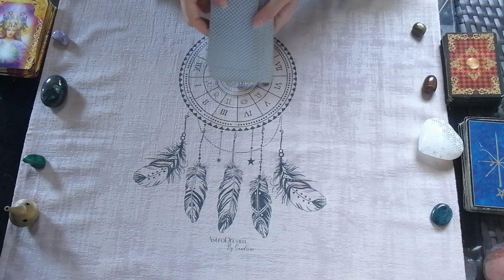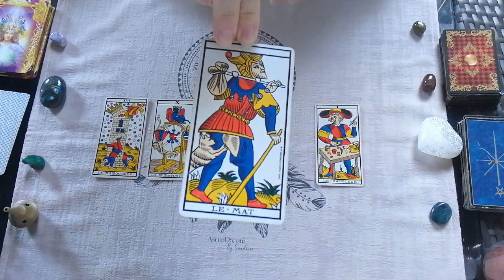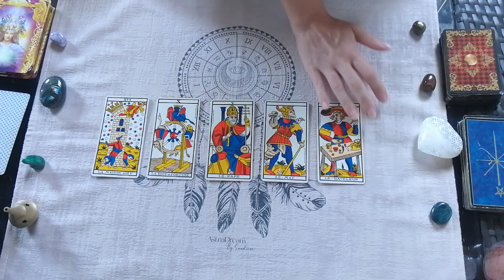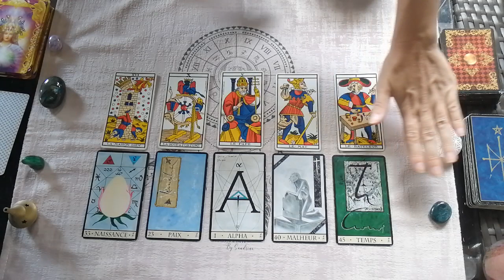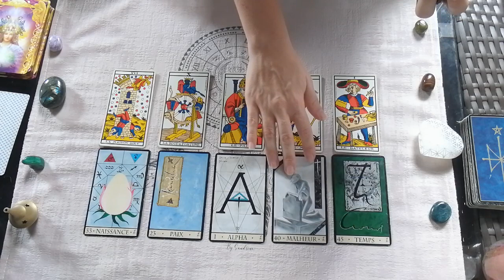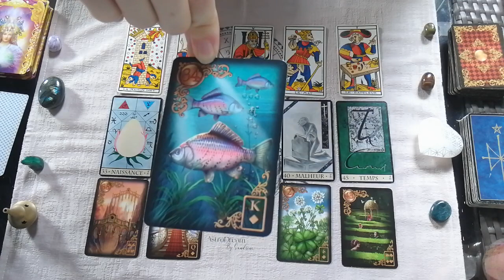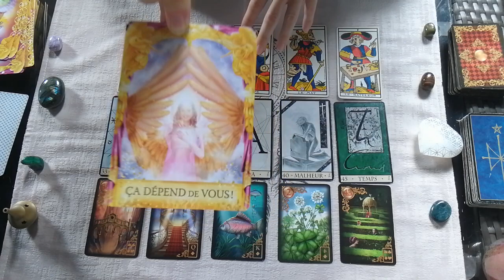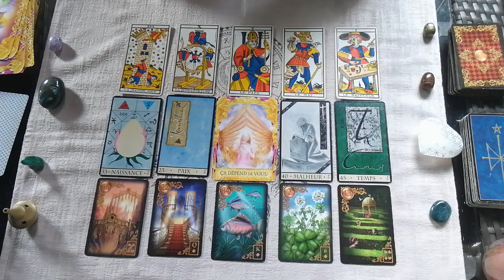♍VIERGE - Guidance sentimentale - Août 2022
Guidance sentimentale pour les vierges - août 2022.